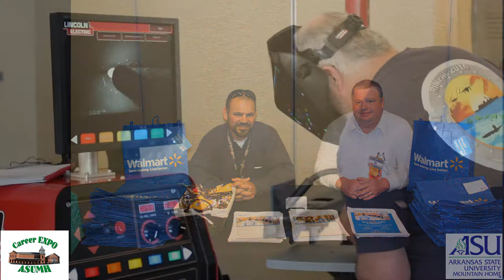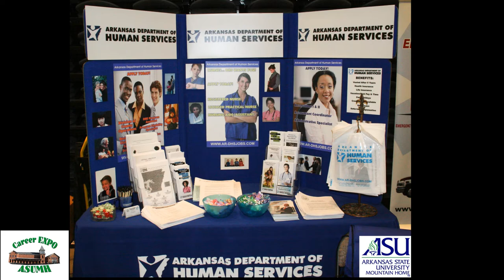ASUMH Career Expo Highlights 2012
Arkansas State University Presents the 2012 Career Expo Highlights.
On April 12, 2012 ASUMH hosted the Expo.
There was about 300 attendees that joined over 40 Employers.
Thank You Tamara and ASUMH for a Great Event.

Thank You all for attending.

Arkansas State University Mountain Home
Zachary Weaver Productions/Photography